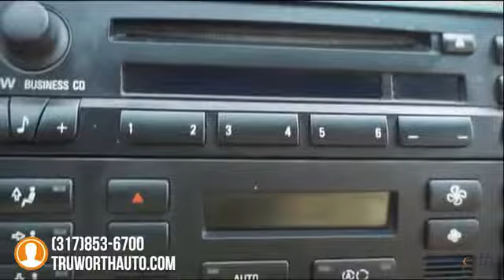2005 BMW 3 Series Indianapolis IN 7717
2005 BMW 3 Series 330Ci - $7700

TruWorth Auto
3006 E. 96th St.

LOW MILEAGE BMW 3 Series Priced Below Market Value! This Convertible BMW has been Inspected and Reconditioned by our ASE Certified Technicians; it's in Good Shape, Mechanically Sound and Fun to Drive. Very LOW MILEAGE driven About 8,000 Miles Per Year on Average. All Accessories and Functions are in Proper Working Order; the Harmon/Kardon Premium Sound System, the Heated Leather Seats, Power Convertible Roof; Power Seat Controls and Memory Seat Positioning -- Everything here is Operational. Cosmetically this BMW Looks Great; the Body Paint is in Good Shape and the Tan Leather Interior Show Very Little Wear & Tear. This BMW still has Great Handling and Driving Dynamics, a Testament to its Excellent Build Quality! Perfect for the Upcoming Summer Weather, our BMW 3 Series is an Affordable Roadster in Very Good Condition Overall, Priced $1,400+ BELOW KBB's Suggested Retail Price. brbrThe TruWorth Auto business model is centered around providing a transparent, information based customer experience.  We price all of our vehicles to SELL in an unusually SHORT time period in relation to Industry standards.  To ensure we have time-efficient transactions, our ONE price, BEST price approach ensures that you are getting a great value, as well as, a great experience.  brbrbrbr